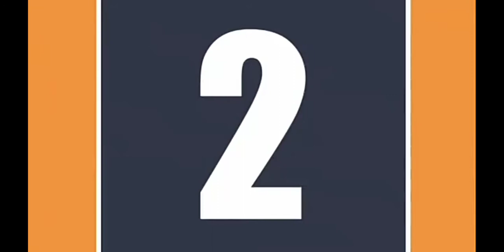Haikyuu Seiyuu Event Opening